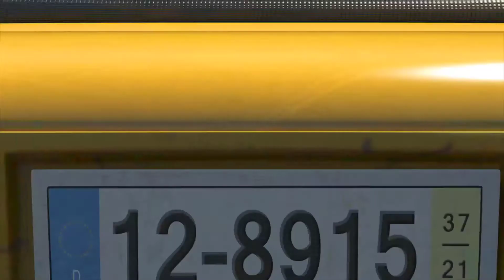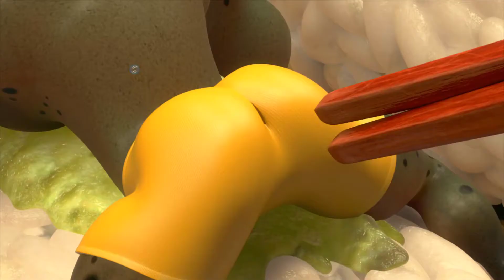Larva | Larva Cartoon Week 3 Episode 31 ~ 60 | Larva Full Movie | Lavar New